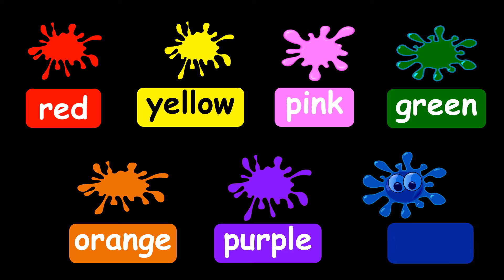BR40-2 Unit 16 Words - A Bubble Rainbow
Bricks Reading 40 Book 2
Unit 16 Page 62 Words

A Bubble Rainbow

blow 吹
bubble 泡泡
mix          混合
purple 紫色的
orange 橘色的
blue        藍色的
yellow     黃色的
red          紅色的
green      綠色的
pink        粉色的